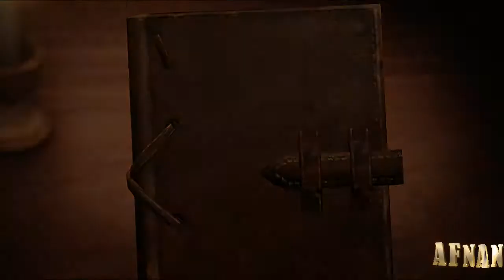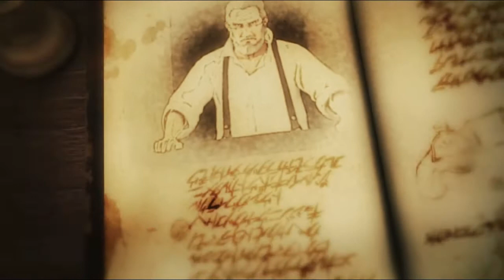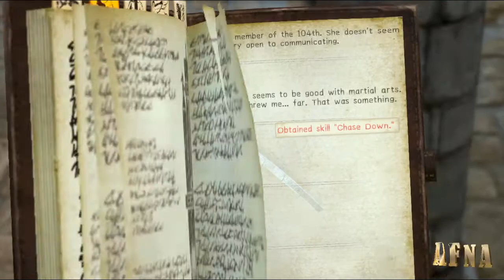Attack on Titan 2 Gameplay Walkthrough Part 7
PROCESSOR : INTEL CORE I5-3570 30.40
CARD: Graphic GTX 1050 TI 4G
RAM:  12
My App For Android